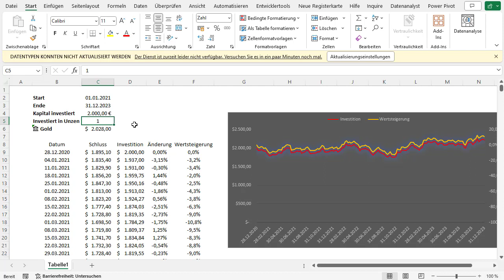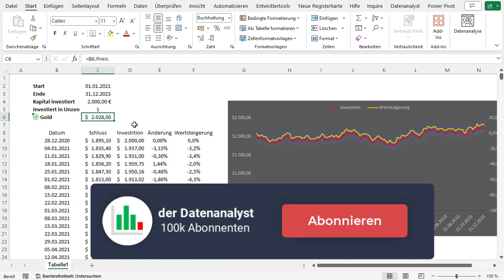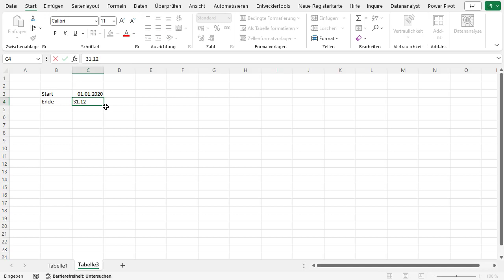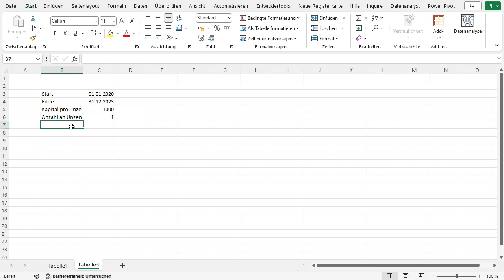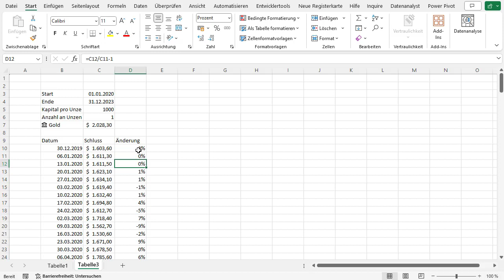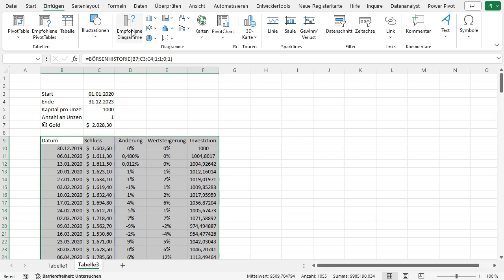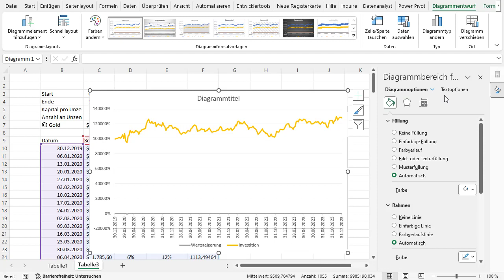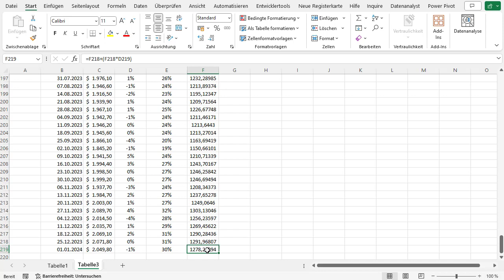🌕 Goldene Daten: Historische Goldpreise im Excel-Diagramm entdecken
Gold hat im Laufe der Geschichte eine bedeutende Rolle als Wertaufbewahrungsmittel gespielt, und die Analyse seiner Preisentwicklung kann uns Einblicke in wirtschaftliche Trends und historische Ereignisse geben.

In diesem Video werden wir gemeinsam einen Blick auf die Schritte werfen, wie du historische Goldpreisdaten in Excel importieren und effektiv visualisieren kannst. Die Visualisierung von Daten in Diagrammen ermöglicht es uns, Muster zu erkennen, Trends zu verstehen und potenzielle zukünftige Entwicklungen zu analysieren.

Ob du nun ein Finanzexperte, ein Geschichtsinteressierter oder einfach nur neugierig auf die Entwicklung des Goldpreises bist, dieses Video bietet dir einen Einblick in die Verwendung von Excel, um historische Goldpreiskurse auf anschauliche Weise darzustellen.

Lass uns gemeinsam eintauchen und entdecken, wie die Geschichte des Goldes durch die Linien und Kurven eines Diagramms lebendig wird. Viel Spaß beim Zuschauen!